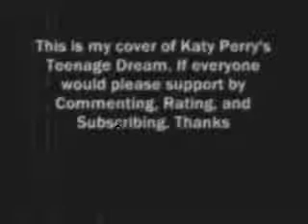Katy Perry - Teenage Dream - Cover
This is my cover of Katy Perry's Teenage Dream.

Kameron Jackson Played the Keys for this song here's a link to his channel.

Thanks! :)